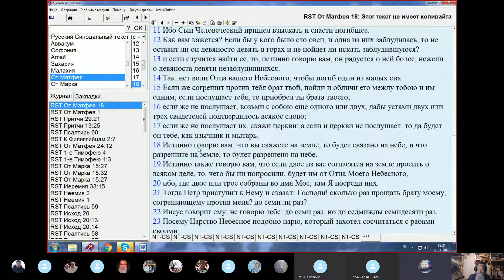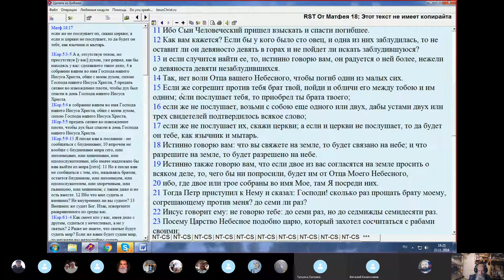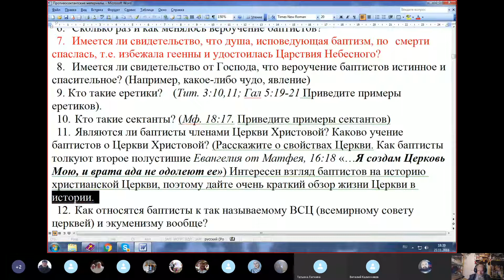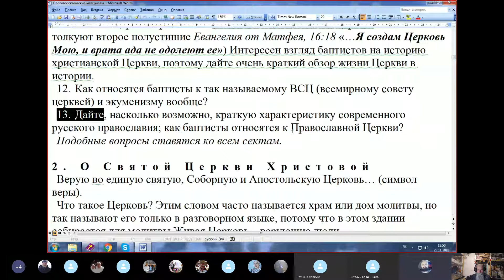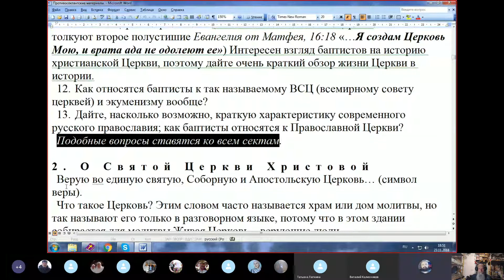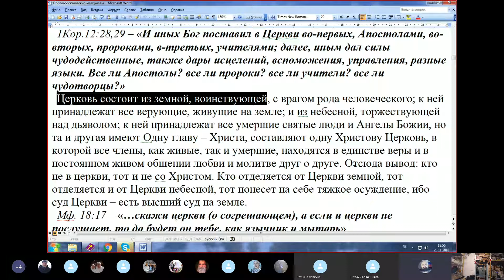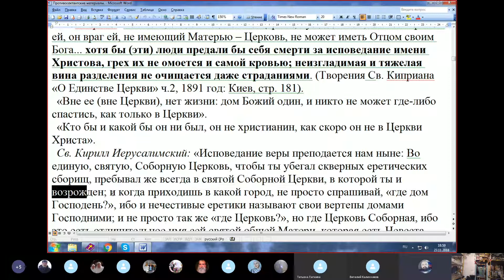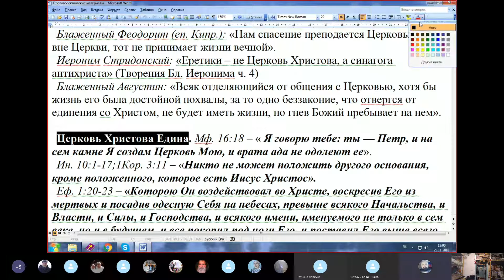23.11.2018 Противосектанские чтения во Свете Библии с Игнатием Тихоновичем. Ведущий в Барнауле.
Тут есть много меня